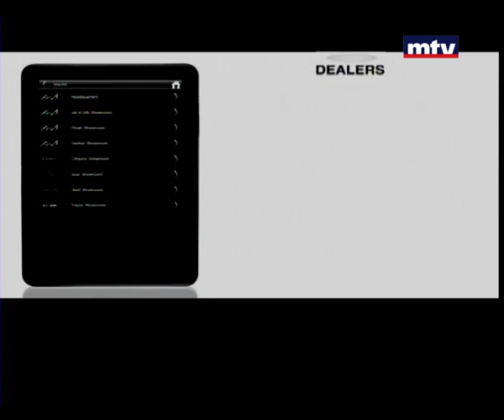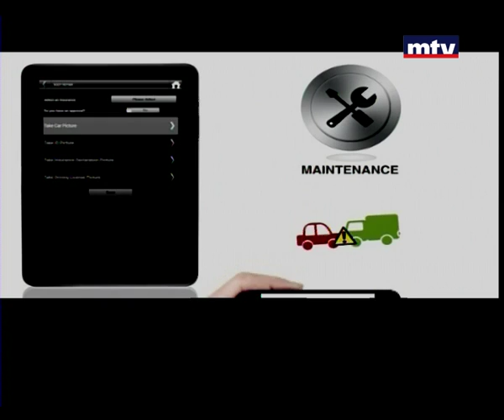Auto Focus - Mazda 2 HB 2016 - 04/05/2015